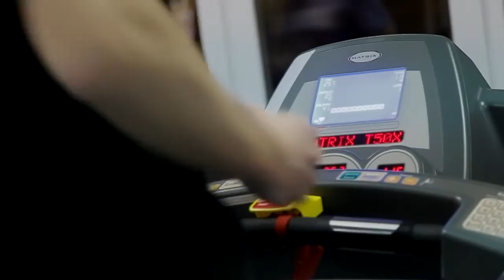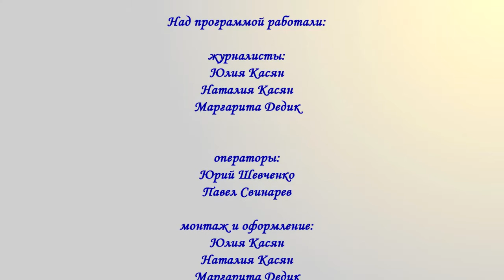3-й сезон проекта «Я СМОГУ!» (седьмой выпуск)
В проекте «Я СМОГУ!» принимают участие все желающие, которые хотят доказать себе «Я СМОГУ!», вне зависимости от пола, возраста и физической подготовки. Ставите ли Вы перед собой цель и достигаете ее, не останавливаясь на полпути? Хотите похудеть, улучшить свои параметры тела и Вам нравится азарт соревнований? Тогда проект «Я СМОГУ!» для Вас! В 2016 году проект «Я СМОГУ!» пройдет в период с июня по август.